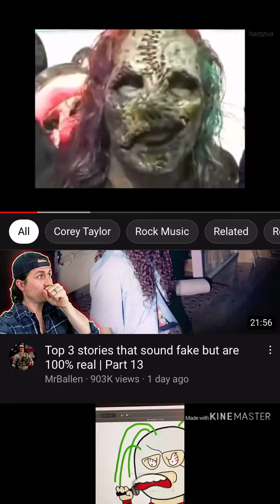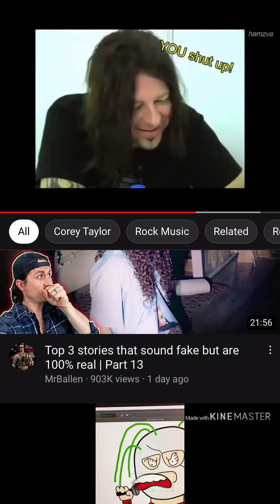Learn your alphabet with slipknot